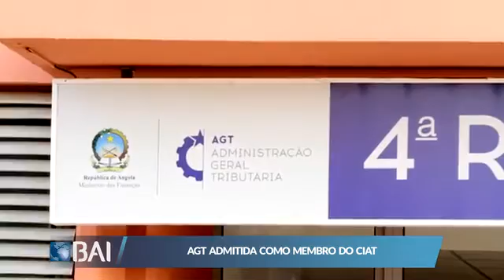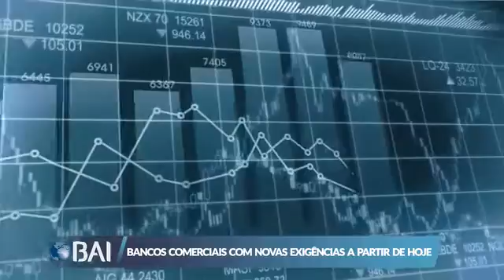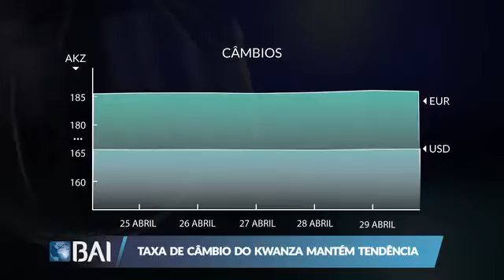Mercados ao Minuto 30-04